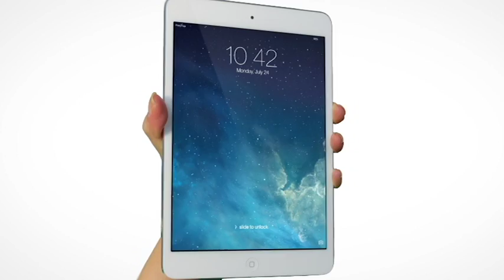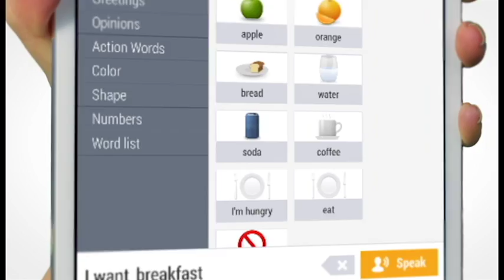Puzzle Piece Overview